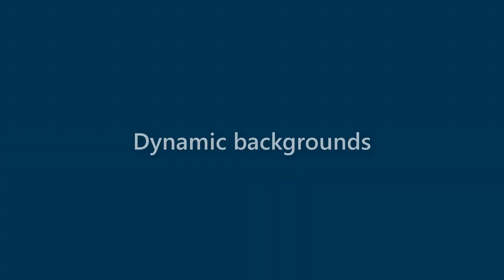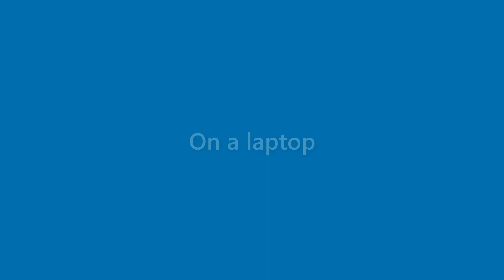Sam Ingram - appearance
Name Look - Sam Ingram - appearance. In this video we present "Sam Ingram" name look and feel in various scenarios.
This video will cover:
How does "Sam Ingram" look as a personal letterhead?
How does "Sam Ingram" look on a business card?
How does "Sam Ingram" look on a computer/laptop screen?
How does "Sam Ingram" look with different background colors?
How does "Sam Ingram" look with various fonts?